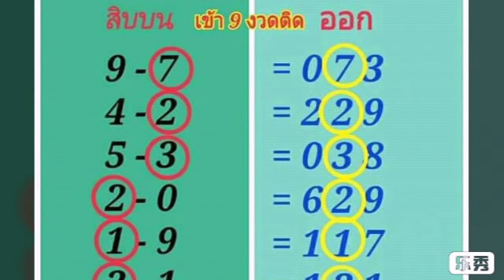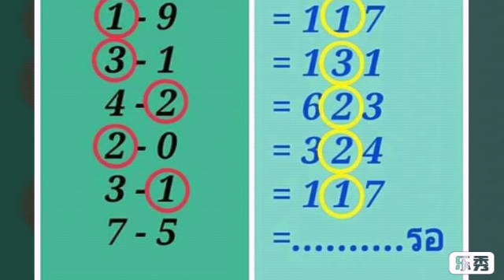เข้ามา 9 งวดติด วิ่งบน เน้นหลักสิบ ตามต่อ งวด 1 9 2561